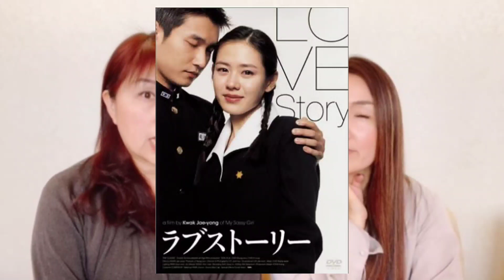【ヒョンビン・ソン・イェジン結婚】愛の無事着結婚はロスらないのか‼️